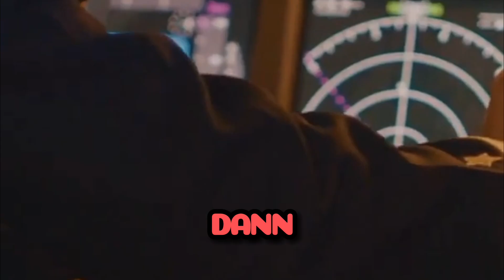Politik im Sturzflug! Wer darf zuerst?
Politik im Sturzflug! 🚀😂"

🔥 Achtung, politischer Höhenflug. Wenn Olaf Scholz, Annalena Baerbock und Robert Habeck im Flugzeug sitzen und zu wenig Fallschirme da sind, wird's turbulent! 😱 Scholz und Baerbock springen, Habeck philosophiert, und der Praktikant hat den ultimativen Scherz auf Lager.
😂🎒🪂 Bereit für politischen Spaß im freien Fall? 🚀🤪 PolitikImSturzflug Scholz Baerbock Habeck LustigeLandung"